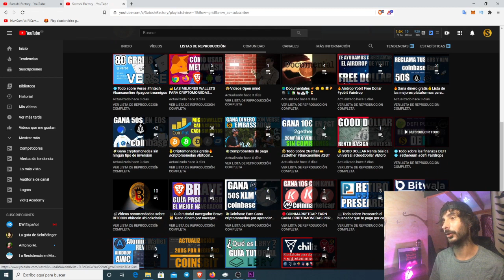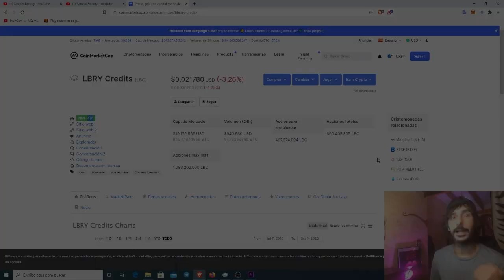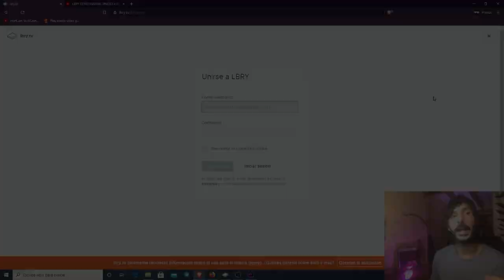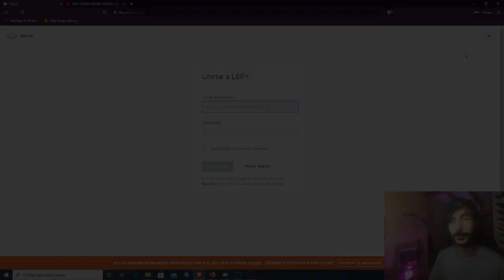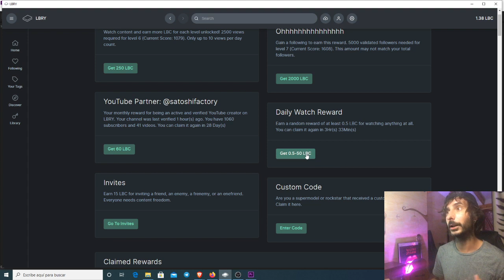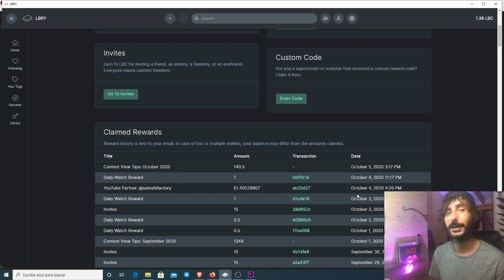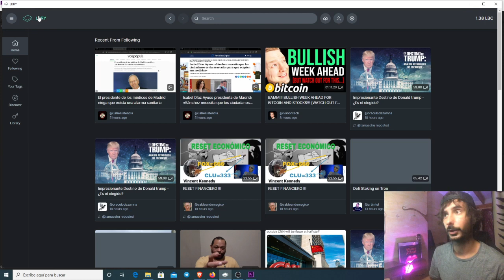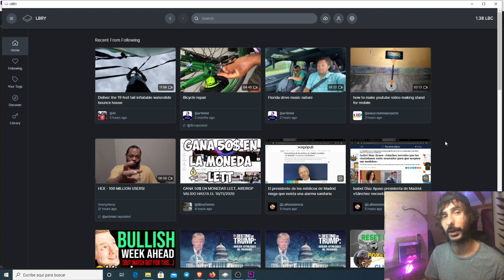🟢LBRY la red social que te paga | Muestro la experiencia durante estos meses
💰Crea una cuenta en LBRY y empieza a ganar LBC todos los días!!

⚙️COMPRA Y VENDE LBC (EL TOKEN DE LBRY) 💰
COINEX⬇️⬇️

💳CREA TU CUENTA EN EL BANCO DIGITAL N-26 Y LLÉVATE 5€ GRATIS AQUÍ⬇️⬇️
⬇️⬇️SI TE PIDE ALGÚN CÓDIGO AL REGISTRARTE DEBES INTRODUCIR⬇️⬇️
nachoa3777

💫CÓDIGO⬇️⬇️
MBXFFQ

BTC: 1HC6tW9t6uPyfE6gVr4RLzEinzu1Xb7jBx
ETH: 0x314946c00730Db7793A58388ce60CaB65BCFF135
LTC: LMgkVTcpyHGABnRuGw4fMrrhRUsFuUZYS3
DOGE: DGL6oA9MUMDiEszJeE2CMBwjcrMzBP7Nfb